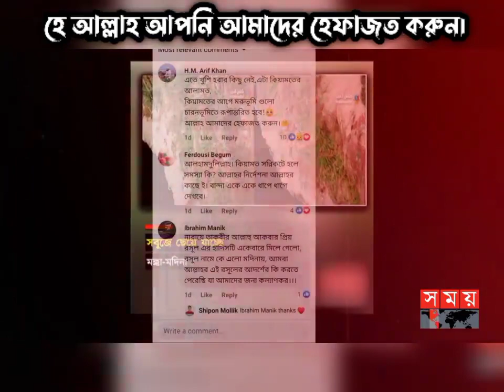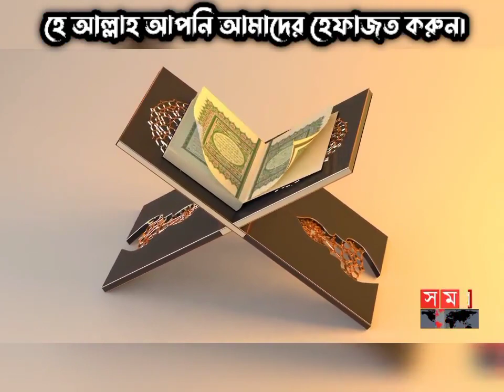সৌদির মরুভূমিতে সবুজ তৃণভূমি || কিয়ামতের আলামত কি? || শাইখ আহমাদুল্লাহ হাফিঃ || Acknowledge Islam